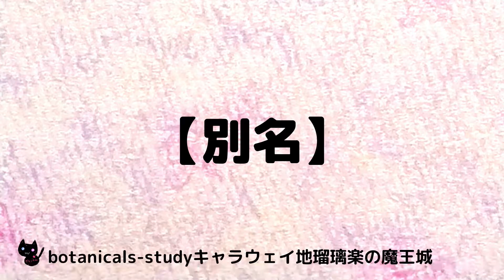00029【別名】「セイヨウネズ」とも呼ばれている精油【アロマハーブ４択クイズ】